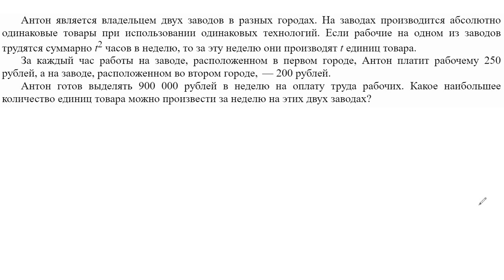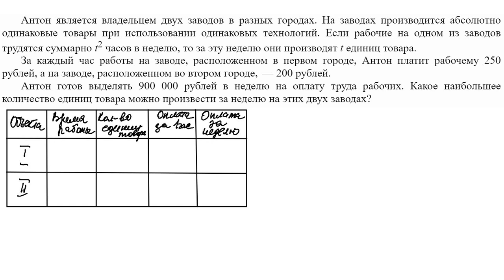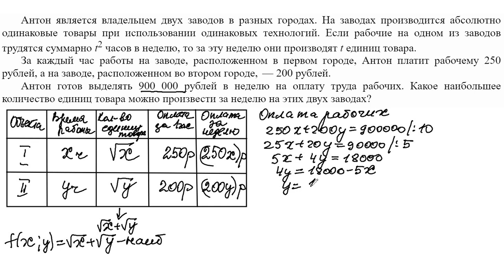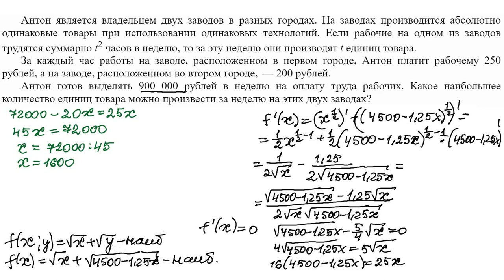Математика ЕГЭ. Профиль. Оптимальный выбор. Оплата и товар. Задание из открытого банка заданий ФИПИ.